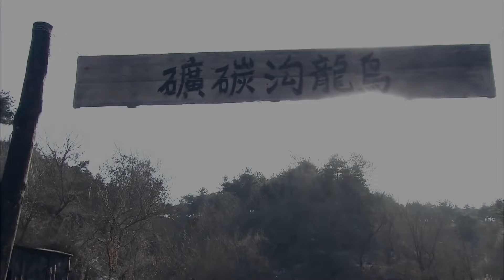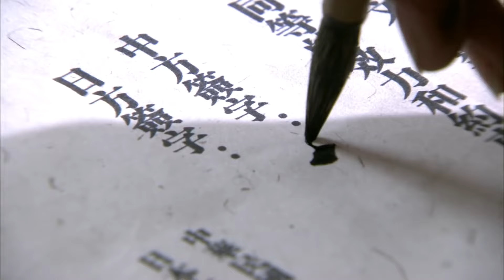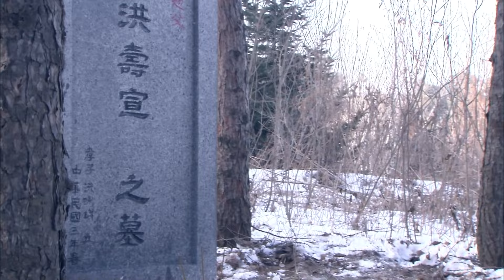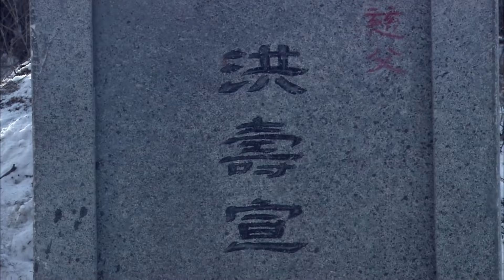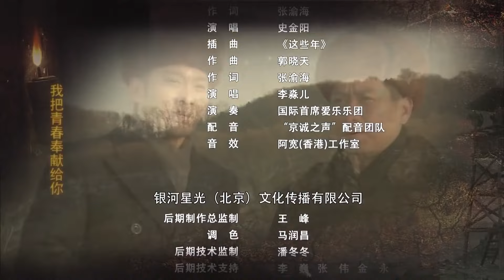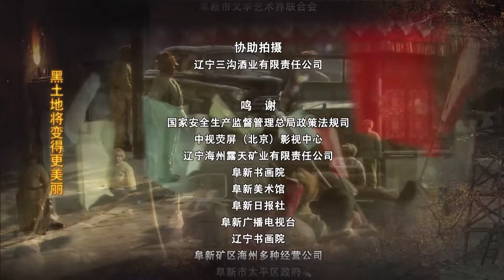【抗战剧】《铁汉血拼》06 | 矿区英雄成立抗日义勇军与敌军激烈战斗，持枪冲锋前线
《铁汉血拼》讲述了“九一八事变”之后，日本关东军霸占了阜新煤矿。许智武聚集矿工和左大龙等两万之众，成立了窑工护矿队和抗日义勇军，与日军矿区战俘们里应外合发动暴动。许智武后来参加了抗日队伍，在胜利的最后时刻英勇牺牲。之后，许智武之子许天放从延安学习归来，与矿工兄弟一起粉碎了国民党特务对大矿山的破坏，开始了新中国矿山的建设。